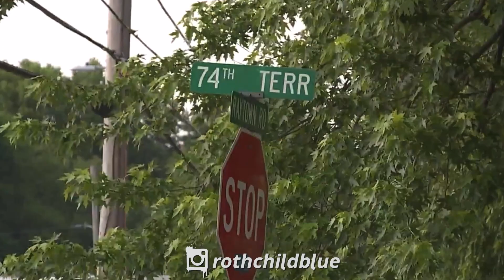A KANSAS CITY WOMAN IS BACK DOORED AFTER TAKING HER BOYFRIEND TO THE ATM | JONICE BURKS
This is a story about Jonice Burks, 23, from Kansas City

Business Questions | Submit a story

Personal Instagram: rothchildblue

Support Urban News And Media from Kc Is The Town! Thank you!

We’re a black owned news and media company located in Kansas City!